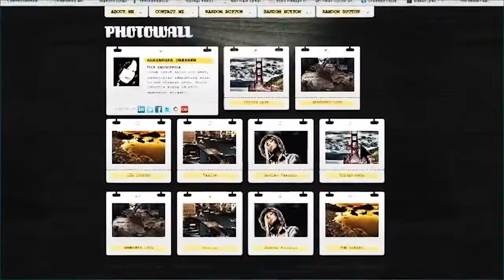STEVEN PEREIRA SHOWREEL 2015